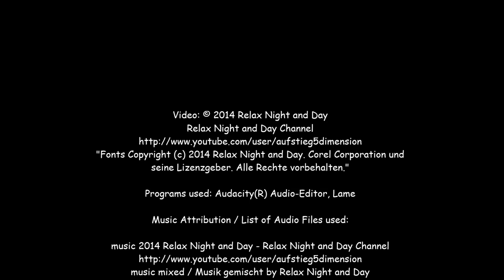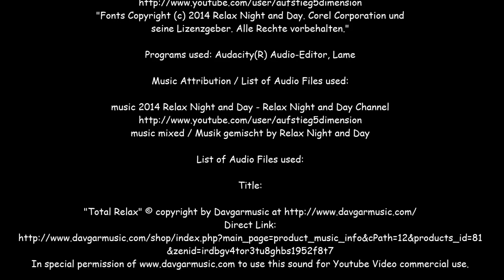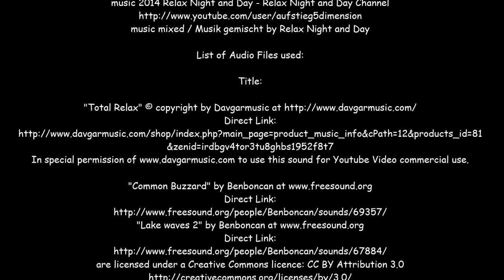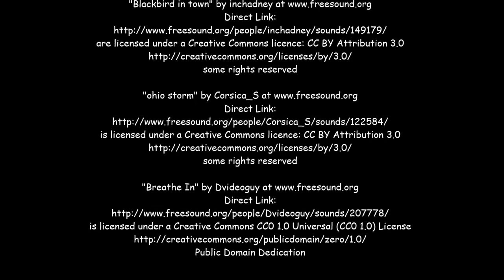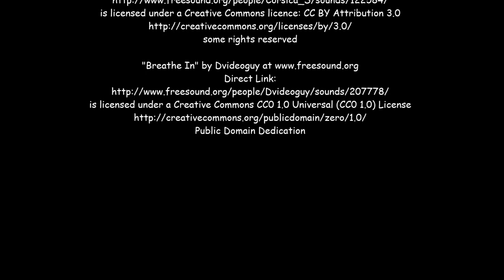Meditation Candle with Relaxation Music for SPA & Relaxation, Massage Rooms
Tracklist:
Relaxation White Candle Recording with blue sky background. WITH Music. Recording was made outside in shade and in sun light on a warm day. Very soothing to RELAX. 22 Minutes candle recording.
Short time RELAXATION. Positive Energy. Water Sound. Chill Out. Birds chirping with relaxing Music. Study music for mind focus. Concentrate.

Music Attribution / List of Audio Files used:
music 2014 Relax Night and Day - Relax Night and Day Channel
List of Audio Files used:
Title:
&zenid=irdbgv4tor3tu8ghbs1952f8t7
In special permission of to use this sound for Youtube Video commercial use.